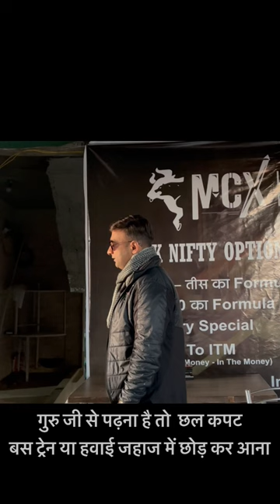Share Market में ye Topic padha aapne ?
Share Market में ye Topic padha aapne | Mcx Live Research | Technical Analysis Course | Paragliding

Money Magnet Formula , Nifty Live Trade , Forex Live Trade , Mcx Live Trade

Option strategies , Bank Nifty
Candlestick
Trading Tips
Technical Analysis
Trading Market
3-30 ka Formula